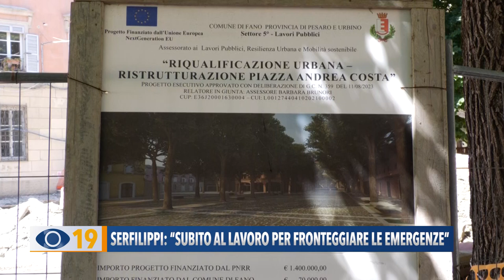Serfilippi: “Subito al lavoro per fronteggiare le emergenze"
A Fano mercoledì 25 giugno si è svolta la prima giunta della nuova amministrazione. Ecco i primi temi trattati